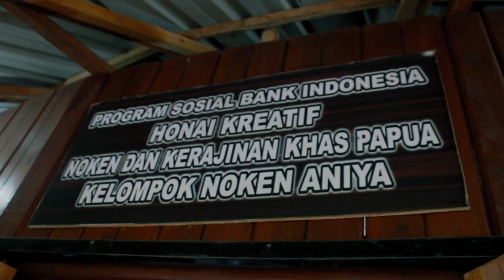NOKEN & MAMA (Trailer Film Pendek) Karya Anak Papua 2023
Pada Tahun 2021, Saya dengan berapa teman - teman dari rumah kecil kami loteng kreatif bekerjasama dengan salah satu perusahaan yang bergerak di bidang SDM dari jakarta kami mengunjungi mama papua yang punya usaha noken dan aksesoris Papua di daerah angkasa, kota Jayapura.

Kemudian kami mendokumentasikan aktivitas mama dan akhirnya jadikan film pendek untuk membantu mama dalam berkarya dan mengembangkan potensi Noken dan aksesoris lainnya di Jayapura.

Kami berharap semua yang nonton video ini, agar bisa berkunjung kesana dan bisa membantu mama dengan share video ini agar usaha mama selalu berjalan lancar.

Dengan hati yang paling dalam kami persembahkan film ini untuk "mama - mama Papua".

Kredit Film
Produksi : Loteng Network Kreatif
Producer : Allpino Tabuni

Camera : Asep Nayak & Allpino Tabuni
Sound : YT Library Musik
Editor : @allpinotabuni